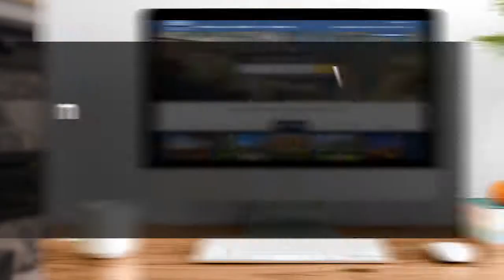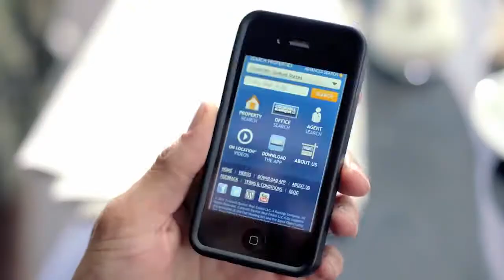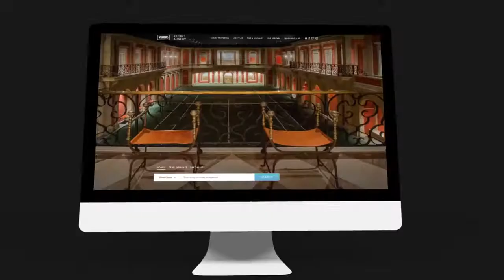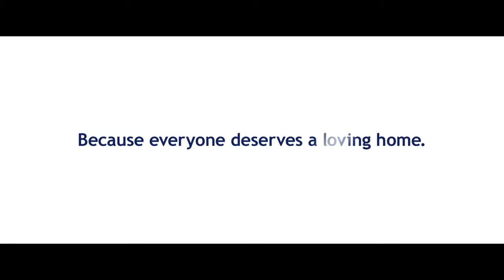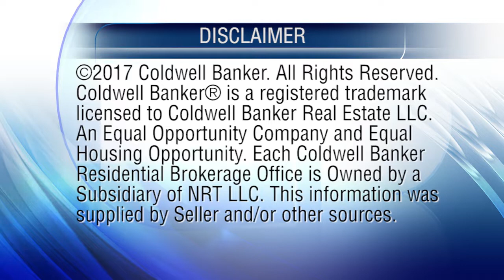At Home in Northern California- Sac/Tahoe 1-20-18